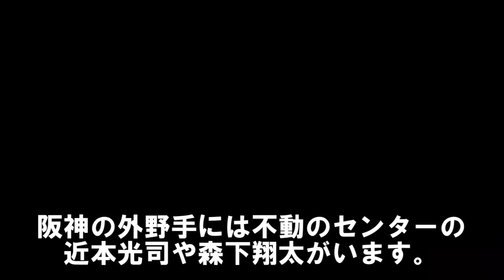阪神にとんでもない新星長距離砲が出現！ホームラン打てるクリーンナップ候補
0:00 阪神にとんでもない新生長距離砲が出現！ホームラン打てるクリーンナップ候補
0:39 野口恭佑の経歴
2:24 野口恭佑の1年目
3:58 高知秋季キャンプでのアピールに成功
5:56 ついに支配下登録
7:29 野口恭佑はレギュラーをつかめるか？
9:11 野口恭佑が3塁の守備練習に挑戦
森下翔太君と同い年、ハングリー精神でクリーンナップに座る姿が楽しみですね！野口恭佑君にメッセージ、ご意見がありましたらコメント欄にお願いします。

阪神ドラフト2024新人選手紹介～100点満点の1位下村海翔、2位椎葉剛！

【電撃トレード】阪神で出番ないけど放出してあげたら新天地で活躍しそうな投手はこの人！

トレード候補から一転小幡との遊撃手争いを制しレギュラーに復活した木浪聖也！強肩と打撃がすごい